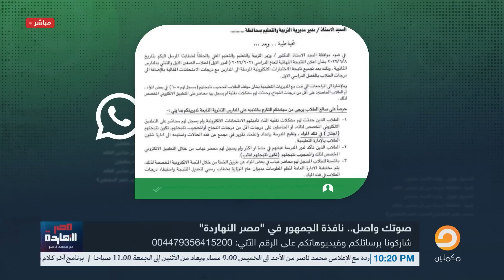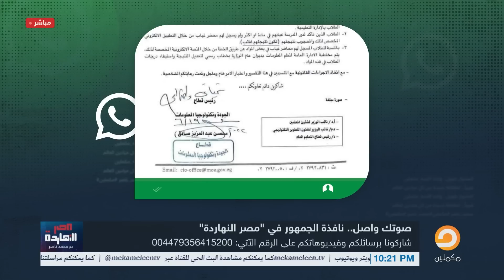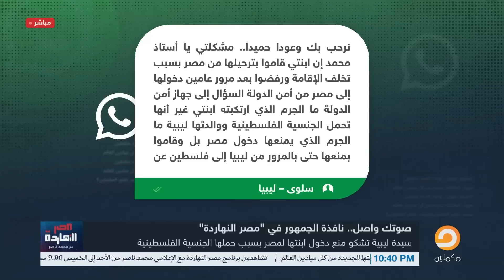تغيير نتائج الثانوية وشكاوى ملاك الرابية وأهالي العبور الجديدة.. على مائدة صوتك_واصل مع محمد ناصر